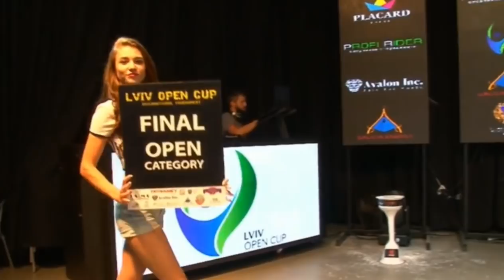LION OPEN CUP 2018 //A B S O L U T E category // RIGHT HAND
LION OPEN CUP 2018

GO_instagram!